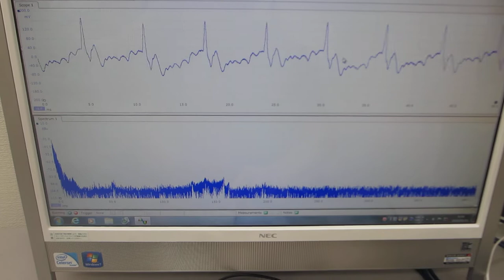電動歯ブラシによる表面弾性波の実験（超音波システム研究所）